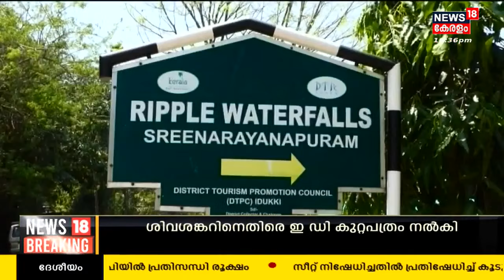Malayalam News | നാട്ടുവർത്തമാനം | Naattu Varthamaanam - Malayalam Local News | 14th April 2023